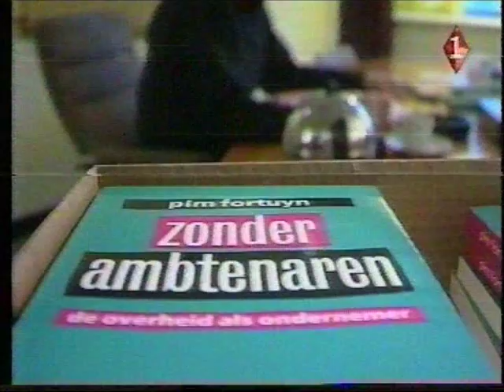Pim Fortuyn in gesprek met Carry Tefsen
gedeelte uit het programma het Levenslied 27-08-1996; NCRV